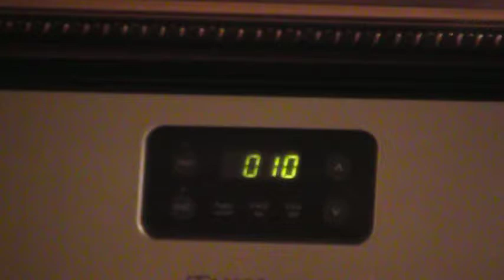Frikadel Option 3